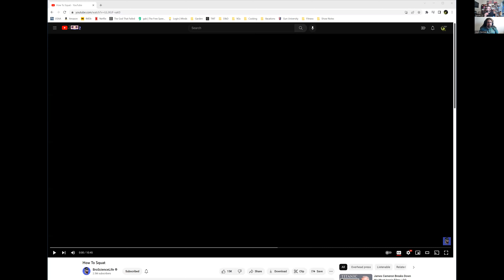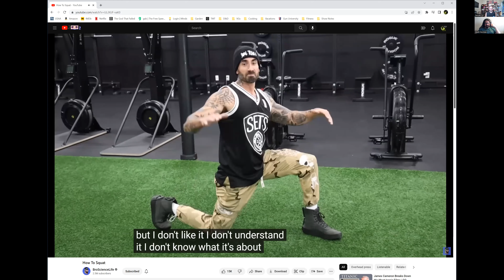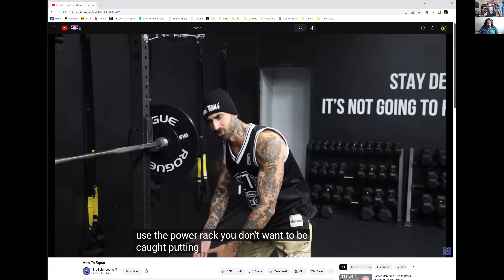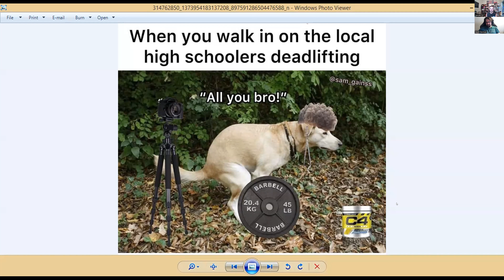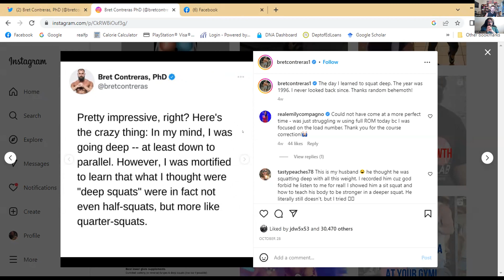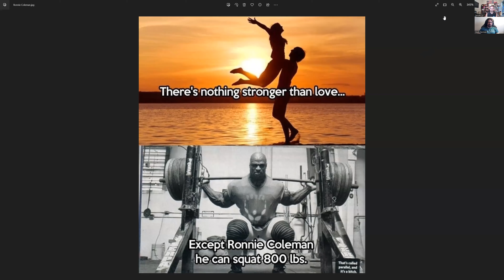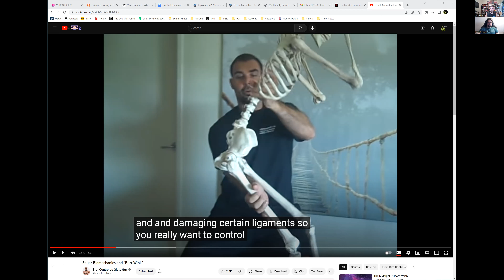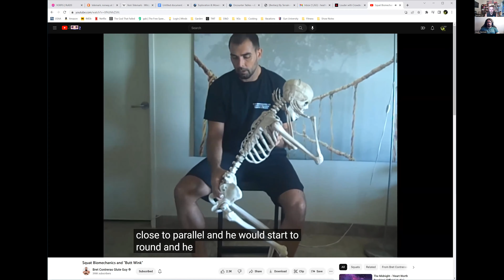Episode 130. BroScience Squats!! Reaction Video With Real Training Insights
Welcome back.   Heath thought it would be fun to have a reaction video to the latest BroScience video about squats.  First time for Sam to see.  It was fun and light after all the heavy topics lately.  Good training insights as well.